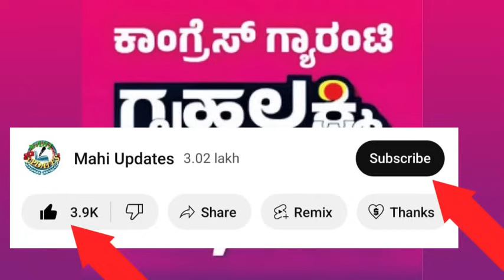ಗೃಹಲಕ್ಷ್ಮಿ 9ನೇ ಕಂತು ಹಣ ಬಂದಿಲ್ಲದವರಿಗೆ ಬಂತು ಇವತ್ತು ಗುಡ್ ನ್ಯೂಸ್.!ಹಣ ಜಮಾ ₹2000 ಅಕೌಂಟಗೆ ತಪ್ಪದೇ ನೋಡಿ ಈಗಲೇ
gruhalakshmiupdateskannada
gruhalakshmischeme
gruhalakshmiyojane
gruhalakshmilatestupdates
gruhalakshmiimportantupdates
gruhalakshmiupdatesinkannada
gruhalakshmiupdates gruhalakshmiupdatesinkannada gruhalakshmi9thmonthupdates ⁠⁠ ⁠ ⁠